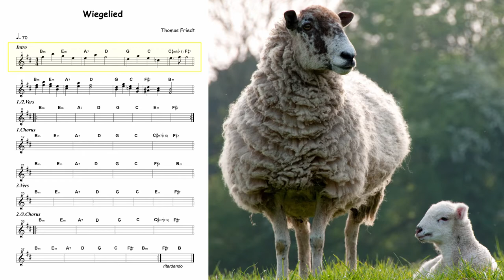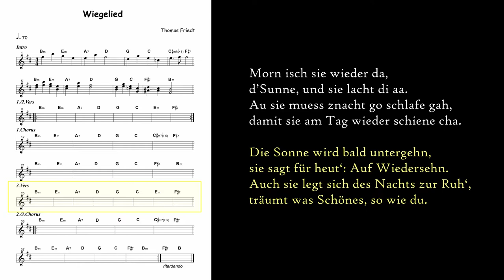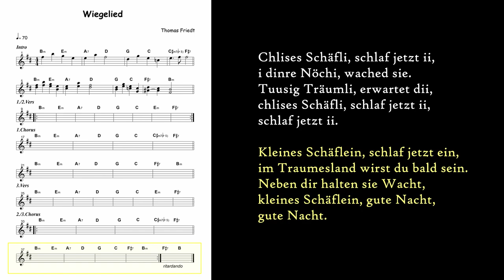KINDERLIEDER #4 | Gute Nacht Lied | Schlaflied | schweizer- & hochdeutsch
Become a channel member and receive exclusive benefits:
Kanalmitglied werden und exklusive Vorteile erhalten:

WIEGENLIED | "Chlises Schäfli, schlaf jetzt ii, i dinre Nöchi, wached sie." | Mundart | Gitarre | Musik und Text: Thomas Friedt | Für Jung & Alt | Klein & Gross | 3/2020 | Mix |

Gesang:       Tabea Anderfuhren
Gitarre:        Thomas Friedt

'Demo' - aufgenommen auf YAMAHA MT8X (8 Spur-Kassette analog)